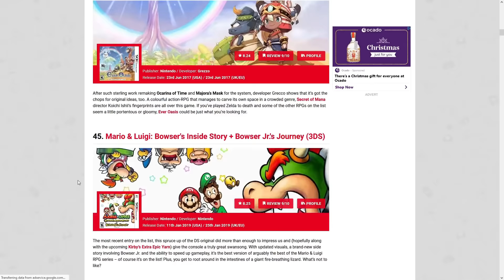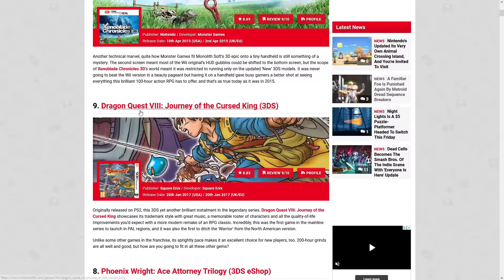The Fascinating 3DS Version of Dragon Quest XI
I just think it's neat